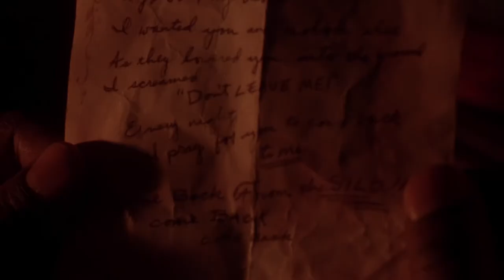THE MAN IN THE SILO Trailer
MARCUS WELLS (Ernie Hudson), a successful African-American business man, wakes up to find himself in a dilapidated grain silo, he must reconnect the dots of his scattered and traumatized memory to discover the truth of how he ended up there; the deserted farm house across the way holds the dark secret of what happened to him, his wife, child, and the old woman who destroyed his life.